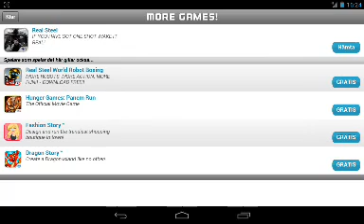Pacific rim android glitch 2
Another fucking glitch